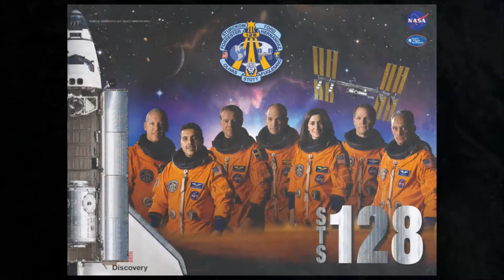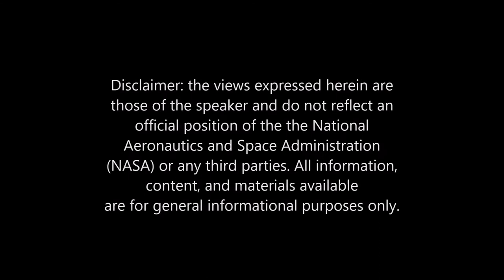Former NASA Astronaut Jose Hernandez Welcomes the 2020 EMBA in Aerospace & Defense Cohort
JOSÉ MORENO HERNÁNDEZ is a Mexican-American engineer and a former NASA astronaut, who was assigned to the crew of Space Shuttle mission STS-128. He also served as chief of the Materials and Processes branch of Johnson Space Center. Mr. Hernández previously developed equipment for full-field digital mammography at Lawrence Livermore National Laboratory.

His final two years as a Lab employee he spent on assignment at DOE headquarters, working on the Materials Protection, Control and Accountability (MPC&A) Program, where he learned to speak Russian and made numerous trips to the former Soviet Union to help the United States negotiate purchases of nuclear material and help the Russians develop methods to protect their nuclear stockpile.